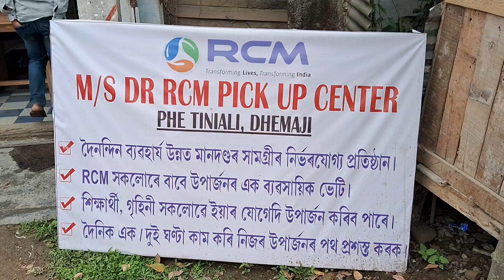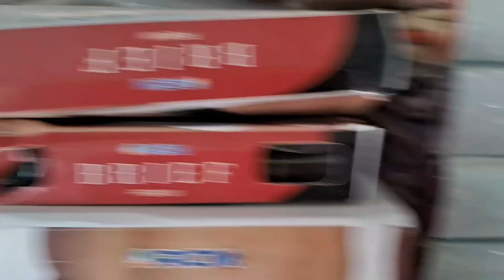ধেমাজী তিনিয়ালিত RCMদোকান